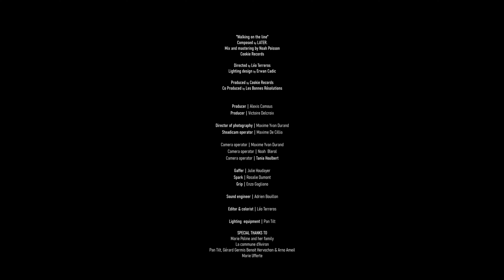Later. - Walking on the Line (LIVE) - Late Session Part.2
🖤 FOLLOW LATER.

Directed by Léo Terreros
Light Designer : Erwan Cadic
Director of photography : Maxime Yvan Durand
Steadicam operator : Maxime De Cillia
Camera operator : Maxime Yvan Durand
Camera operator : Noah Blerol
Camera operator : Tania Houlbert
Gaffer : Julie Houdayer
Spark : Rosalie Dumont
Grip : Enzo Gagliano
Sound Engineer : Adrien Bouillon
Mix & Mastering Noah Poisson
Editor & Colorist : Léo Terreros
Lighting equipment : Pan Tilt
Stylist: Francesca Riccardi
Produced by Cookie Records
Co Produced by Les Bonnes Résolutions
Producer : Alexis Camous & Victoire Delcoix

Special thanks to Marie Poline, Pan Tilt, Gérard Germis, Benoit Hervochon & Arno Ameil, Marie Ufferte